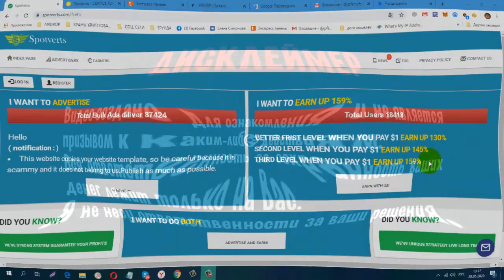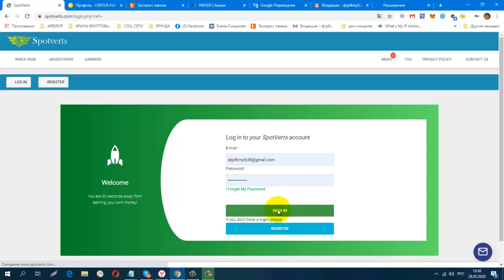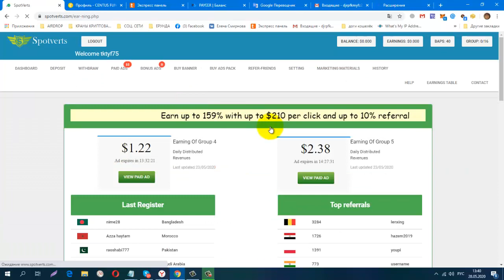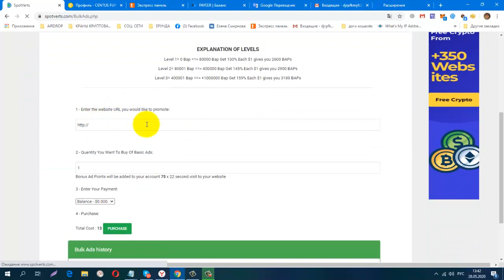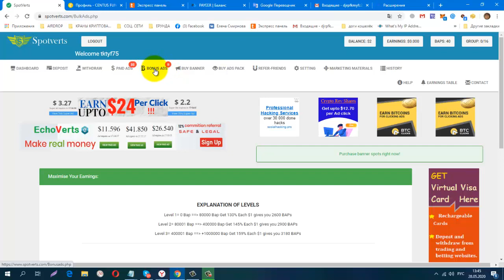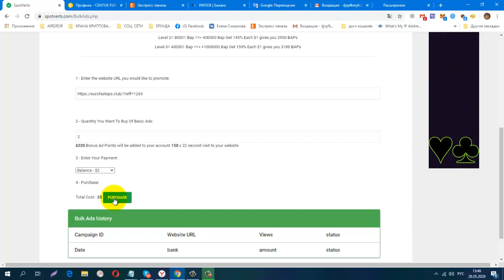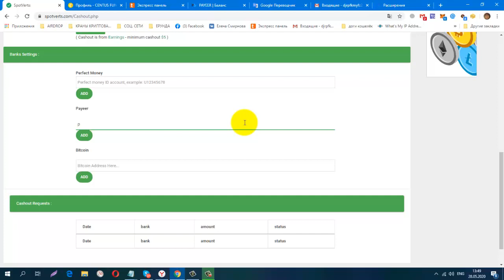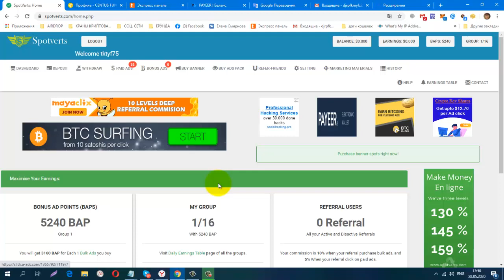SPOTVERTS из серии BAP монет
SPOTVERTS из серии BAP монет, один ADS PACK 1$, вывод от  5$ Можно Без вложений.
регистрация
обменник Magnetic Exchange
регистр.
СОЦ. СЕТИ , РЕФЕРАЛЫ В ЛЮБОЙ ПРОЕКТ!
CashJuice
gohubz.
РАСШИРЕНИЯ ДЛЯ ПАССИВНОГО ЗАРАБОТКА И РЕКЛАМЫ
постепенно будут добавляться новые краны.
Мои дополнительные ютуб каналы
ССЫЛКА НА НОВОСТНОЙ ЧАТ VK.
Бесплатная Реклама. Заработок в Интернете.
Домашний Бизнес в Интернет. Реклама.
Бесплатная Реклама, Для Всех !